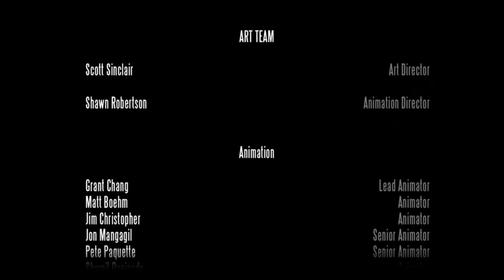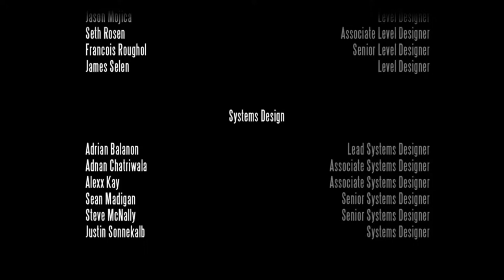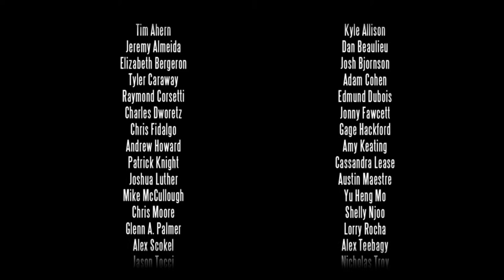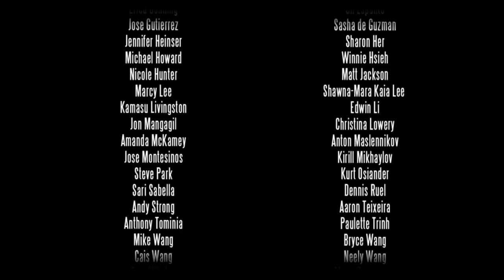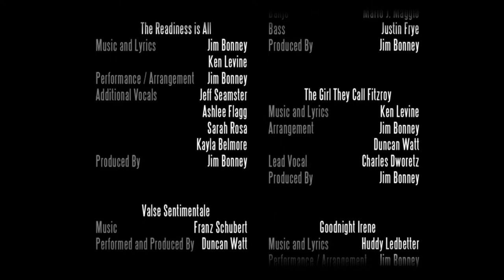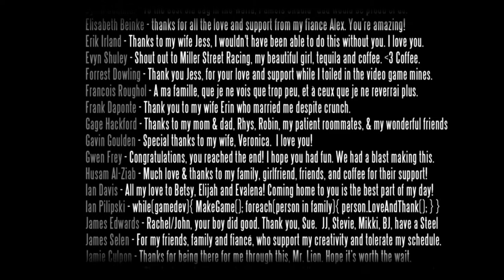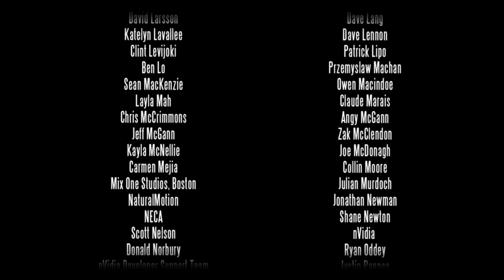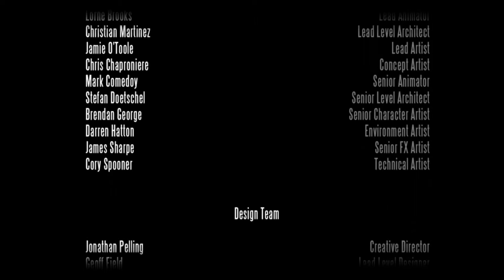Let's Play BioShock Infinite #034 [Abspann] [Deutsch] [HD]- Ende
«BioShock Infinit»
Ego-Shooter von Irrational Games (2013)

«LET'S PLAY BioShock Infinit»
Kommentiertes Gameplay von TuetenLP (2014).